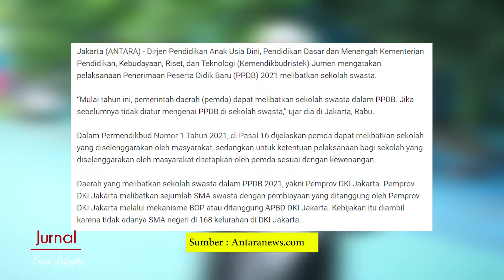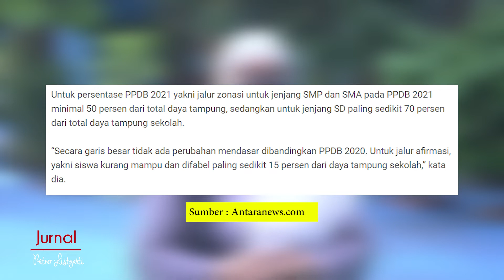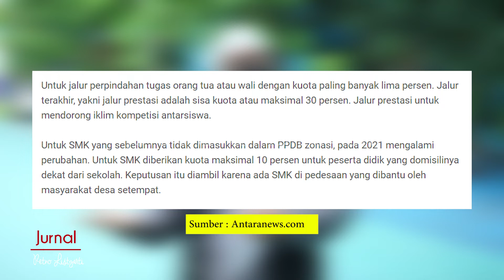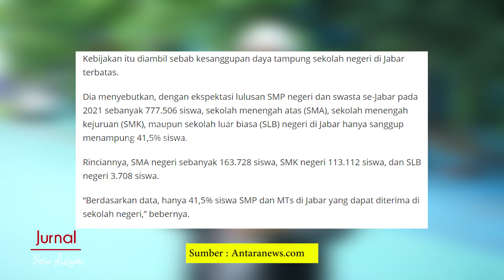Hanya DKI Jakarta Yang Libatkan Sekolah Swasta Dalam PPDB Tahun 2021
Hai Sahabat Caper (Catatan Penting Retno)

Ada 168 Kelurahan Di DKI Jakarta yang tidak memiliki SMA Negeri, kondisi tersebut mendorong Pemprov DKI Jakarta melibatkan 89 SMA swasta sebagai upaya memenuhi hak atas pendidikan warga DKI Jakarta. Pembiayaan pendidikan ditanggung APBD DKI Jakarta.